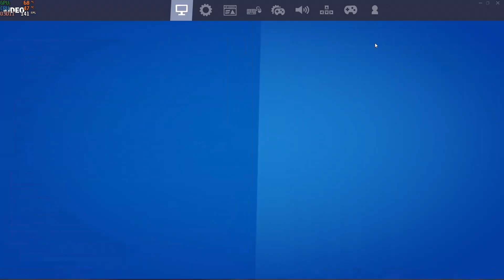Fortnite on Core i7 2600 with 16 gigs ram and Radeon HD 7970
Just having some Fortnite fun on a nice low mid level build I did for a customer this week For some reason I said Apex Legends at the start... my mind was elsewhere I guess